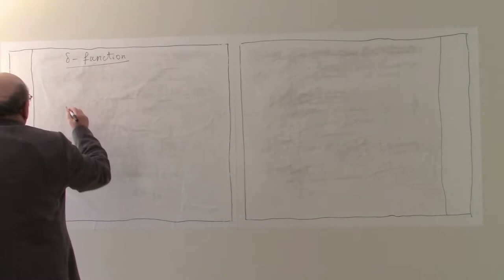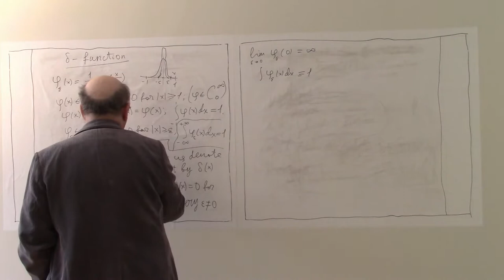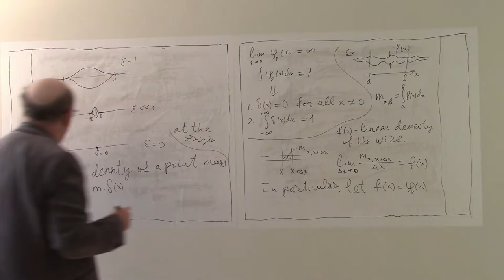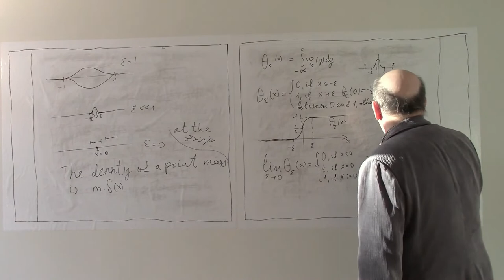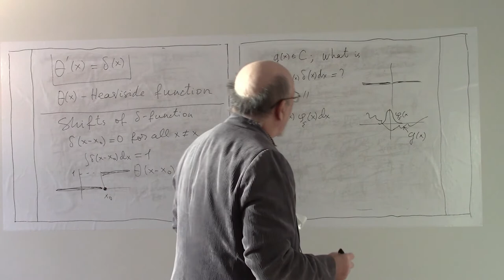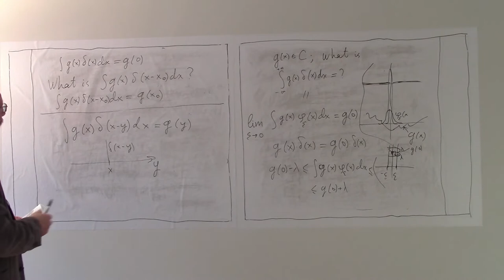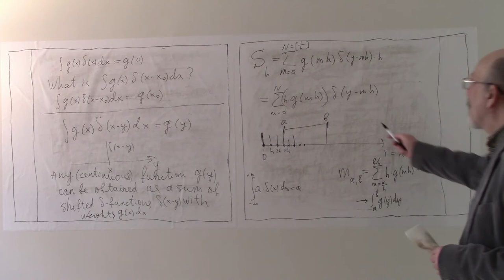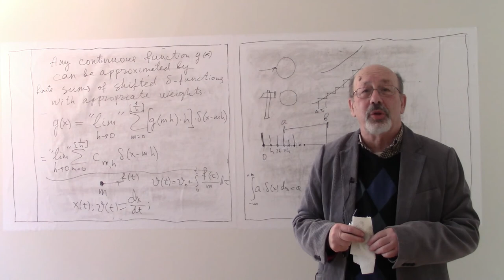PDE Lecture 10 Delta function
Alexander Shnirelman. Lectures on Partial Differential Equations. Winter 2022. Concordia University, Montreal, Canada.